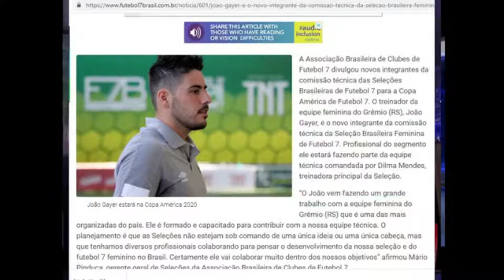Centro Sul Entrevita - João Gayer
Márcio Polonês entrevista João Gayer